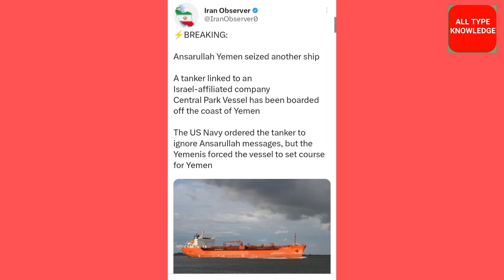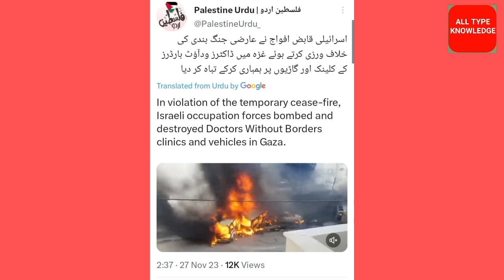यमन ने इसराइल की कमर तोड़-दी | Israel Palestine Conflict New Update Today | Sharib Khan News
yemen ke huti group ne aaj fir se israeli cargo ship ko hijack kar liya
hamas ne bandako ke dusre group ko chhodne se inkar kar diya hai kyu ki israel cease fir ke niyam ka ulanghan kar raha hai
hamas ne israel ke 14 bandako ko chhoda israel ne filisteen ke 42 bandako ko chhoda
Filisteen or israel jung ke 48 din baad cease fir ka elaan hua jiske baad aaj gaza ki sadko par log nikle